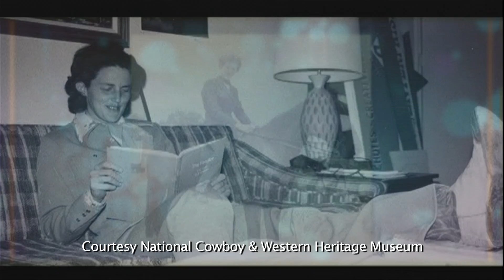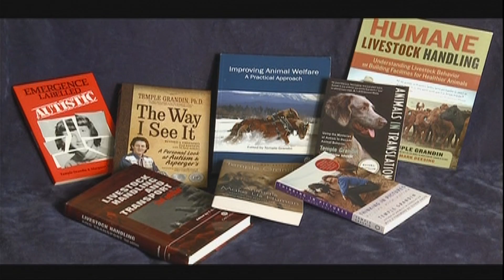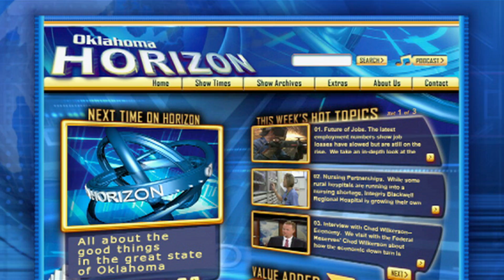From an Animal's Perspective - Temple Grandin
We take a look at how one gifted young cowgirl revolutionized the cattle industry with a vision of how animals see the world.